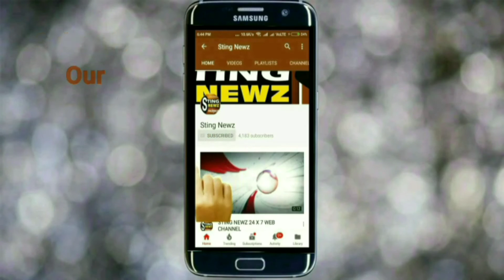ঝাড়গ্রাম বিশেষ সংশোধনাগারের নবনির্মিত রক্ষী নিবাসের উদ্বোধন করলেন মন্ত্রী উজ্জ্বল বিশ্বাস